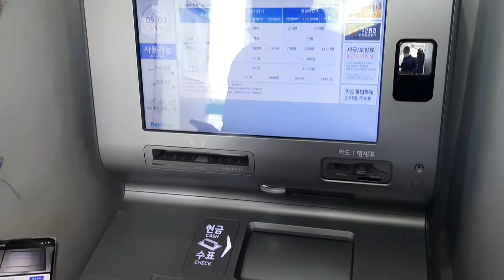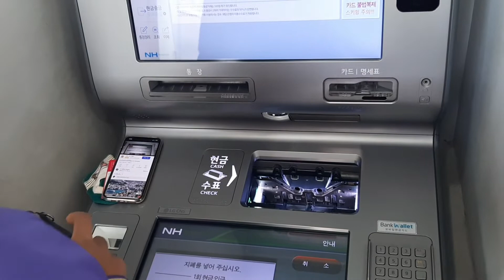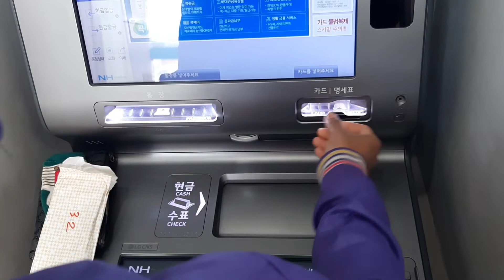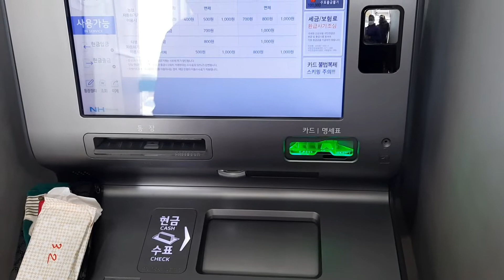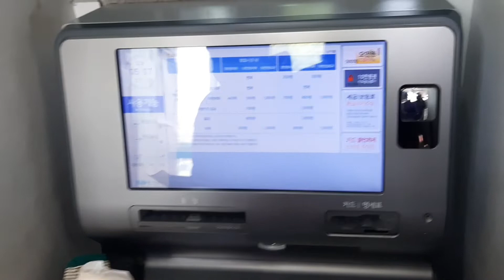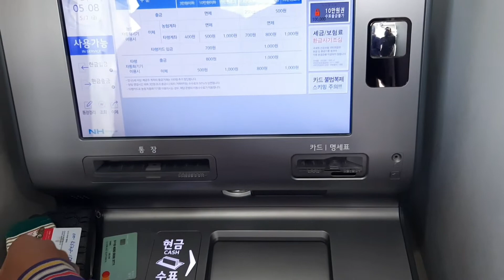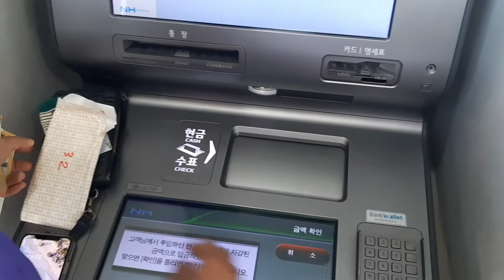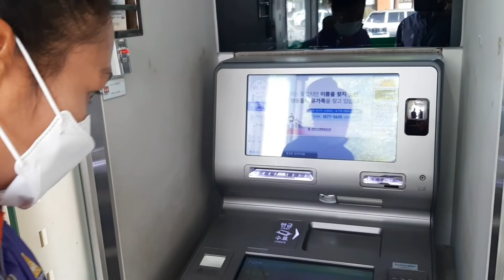ครั้งแรกฝากเงินกลับบ้านเองหลังจากทำงานหนักมาทั้งเดือนแรงงานไทยในเกาหลีใต้อิสานคนไกลบ้าน